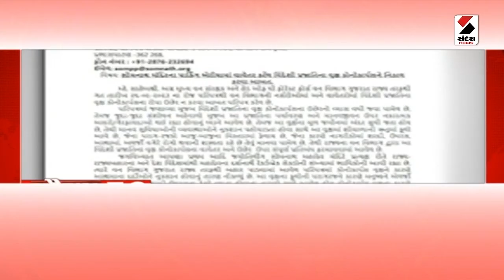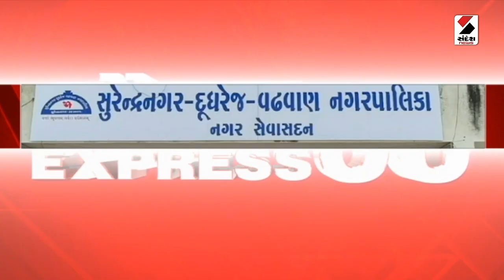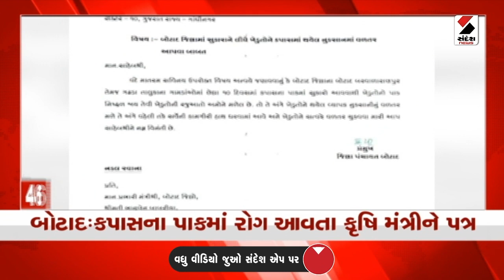Navsari News |14 વર્ષીય કિશોરે વિઘ્નહર્તાની વિસર્જિત મૂર્તિના અવશેષોને સહારે હરાવી નવજીવન મેળવ્યુ